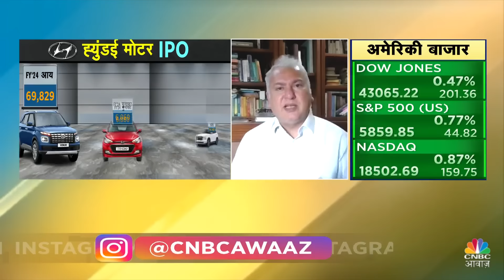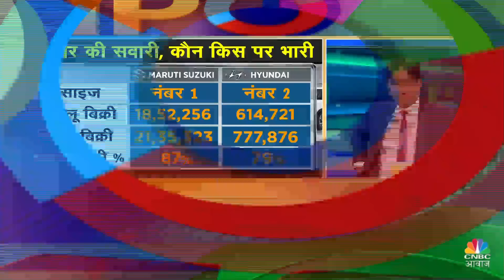Hyundai Motor IPO LIVE Today | इस आईपीओ को Subscribe करने के क्या है फायदे? जानें Prakash Diwan से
n18oc_business